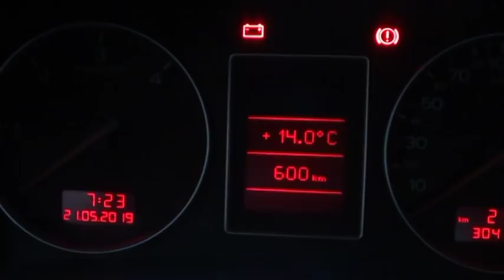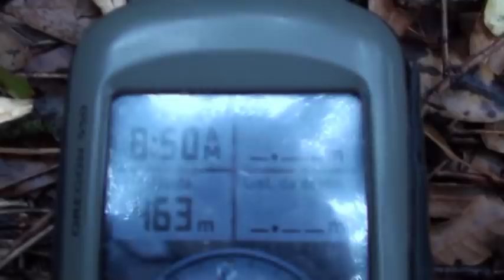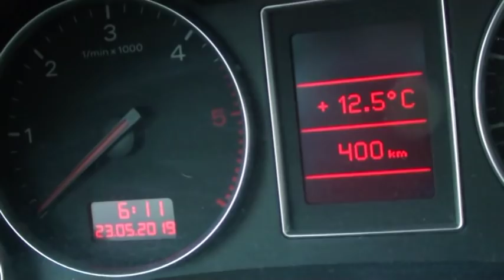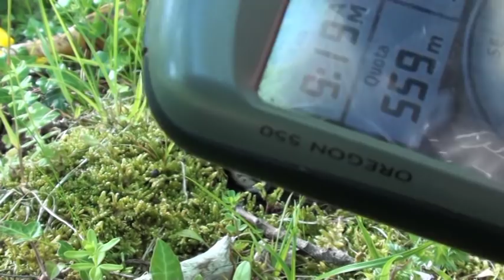cercar funghi con diavolorosso - quinto capitolo (5°)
quinto (5°) capitolo - 3 giornate a funghi con sorpresina finale -